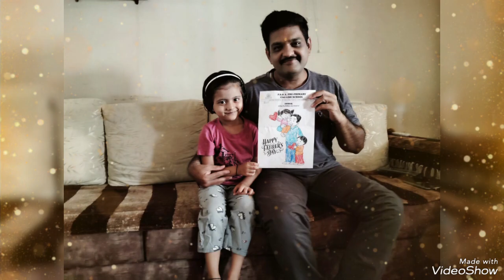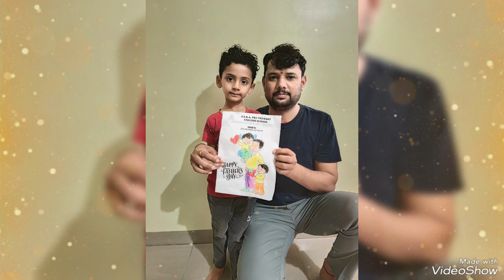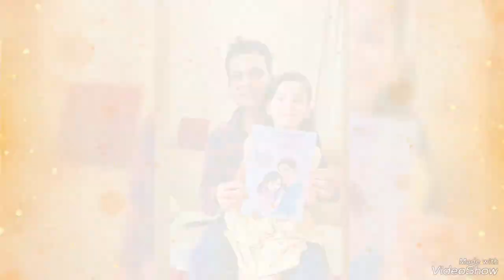Father's day celebration at P S B A pre primary English school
psba Father's day celebration at P.S.B.A pre-primary English school